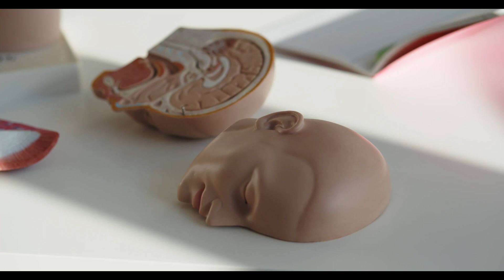ज्यादा सोचना कैसे बंद करे ?| BE A LOSER | POWER OF NOW BY ECHART TOLLE BOOK SUMMARY IN HINDI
हार मान लो ?| BE A LOSER | POWER OF NOW BY ECHART TOLLE  BOOK SUMMARY IN HIND
PRESENT में जीना सिखो लाइफ बदल जाएगी | POWER OF NOW BY ECHART TOLLE BOOK SUMMARY IN HINDI |
आज हम बात करेंगे Eckhart Tolle लिखी किताब The power of now book के बारे में
जिस सुनाकर आप अपने ब्रेन के painful thoughts को काबू करने में सफल हो पाओगे |
आप state of happiness में रहना सीख जाओगे | ऐसे में आपकी बॉडी एनर्जी से भर जाएगी और बिमारी और कमजोरी आपसे कोसो दूर होगी |

🌟 This Video Helps In 🌟
POWER OF NOW,
POWER OF NOW BOOK SUMMARY BY ECHART TOLLE,
POWER OF NOW IN HINDI,
BE A LOSER,
HAAR MAAN LO,
MEIN HAAR NHI MANUNGA,
HOW TO BREAK THE HABIT OF EXCESSIVE THINIKING,
ZAADA SOCHNA KAISE BAND KARE,
PURPOSE IN LIFE,
ECKART TOLLE,
power of now by Eckart tolle,
the power of now in hindi,
how to be a loser in hindi,
how to be a loser,
how to be a loser in 7 steps